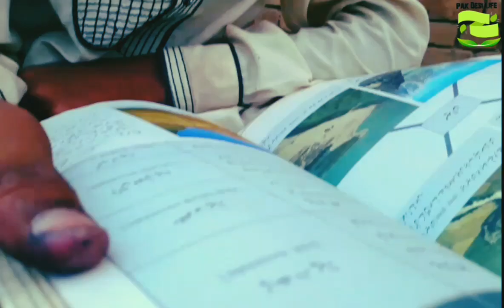Village Tution Center | Village Academy | Punjab De Rand | Pak Desi Life